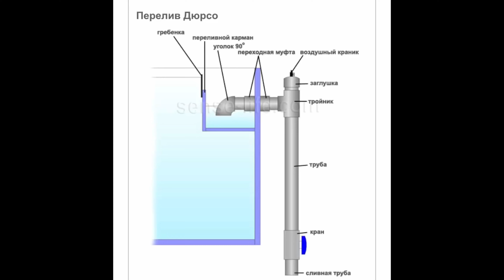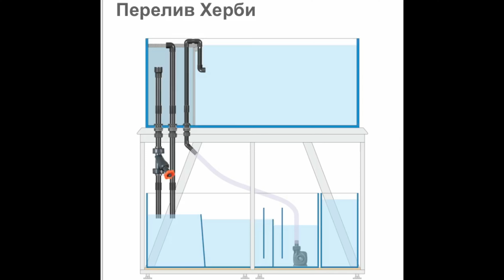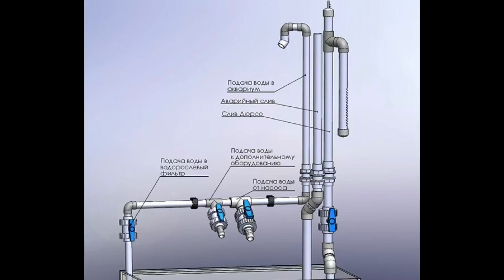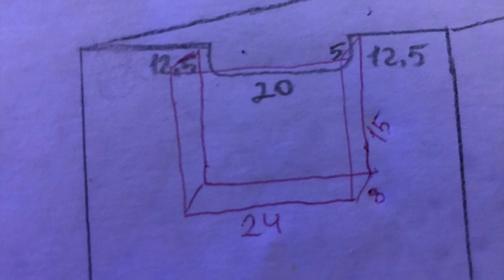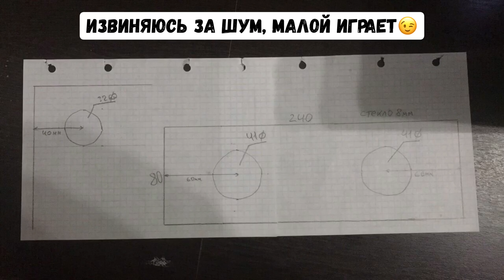#2 МОРСКОЙ АКВАРИУМ/400л/СЛИВ,ВОЗВРАТ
МОРСКОЙ АКВАРИУМ/400л/СЛИВ,ВОЗВРАТ
Примеры различных вариантов слива/возврата. Мой выбор простого и безшумного слива.
Бюджет - 6160 руб.